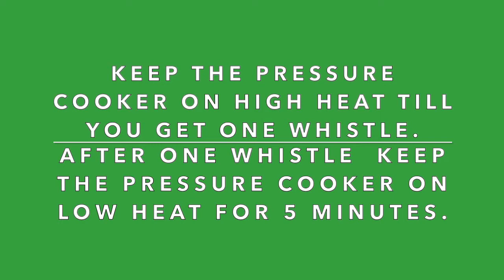How to make RAW MANGO MURABBA - with SAFFRON and CARDAMOM, SWEET, SOUR golden delight.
# INDIAN SWEET
RAW MANGO MURABBA :
आम का मुरब्बा - केशर वेलची युक्त .ENJOY for the whole year.
If mangoes are not very sour, instead of 3 kg mixture of sugar & jaggery use 2.5 kg mixture of sugar & jaggery.
Enjoy this sweet, flavourful , golden delight for the whole year, long after the mango season ends.

INGREDIENTS :

1.5 kg raw mangoes (after grating, measures 6 cups) / १.५ किलो कैरी (किसून ६ कप).

2.5 kg sugar & 500 gm. jaggery / २.५ किलो साखर आणि ५०० ग्रॅम गूळ.

1 tsp (heaped) Cardamom powder/ १ टि. स्पून वेलची पावडर.

Couple of pinches Saffron / दोन चिमूट केशर.

Air tight, steel container / घट्ट झाकणाचा स्टीलचा डबा.

Clean, dry glass bottle to store the murabba / स्वच्छ व कोरडी काचेची बरणी मोरंबा भरायला.